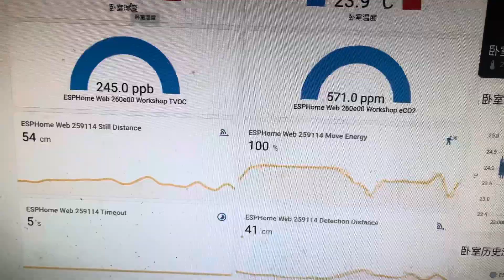Home assistant esphome esp32 sgo30气体传感器 二氧化碳 甲醛检测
🔗 博客地址⬇️（包括代码）

ESP32 (Amazon)

Raspberry Pi (Amazon)

SGP30 (Amazon)